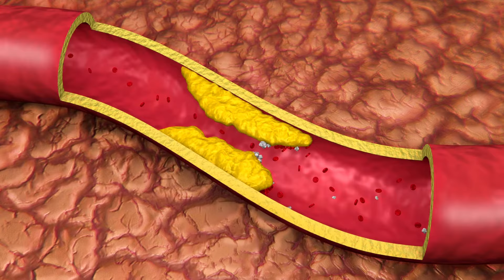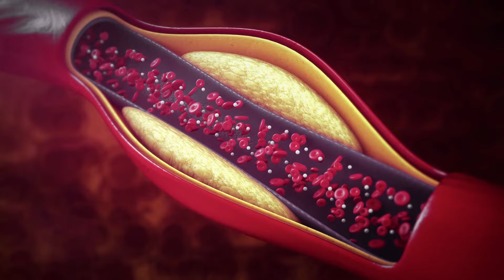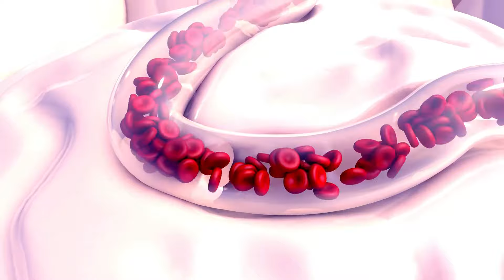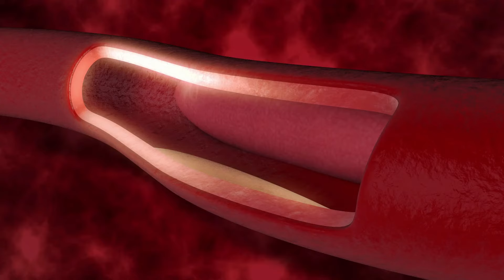জানুন সারা শরীর ব্যথার কারণ। গা হাত পা ব্যথা হওয়ার কারণ কি? সারা শরীরের ব্যথা-বেদনা দূর করবো কিভাবে